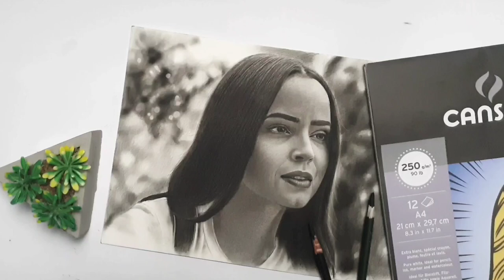Sofia Carson 'PURPLE HEARTS' - Drawing with charcoal pencils for beginners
This video draw about hollywood movie artist "Sofia Carson" Purple Hearts

with charcoal pencil to create realistic art!

Great for beginners or anyone looking to get back to their basics to help improve their realistic drawings!